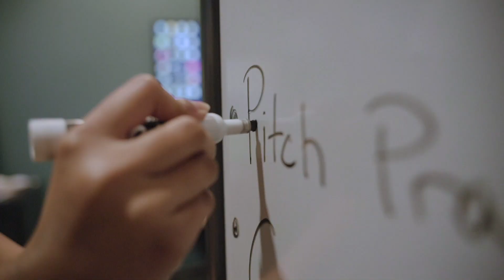Transcend Madison 2019 - All You Need is an Idea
Thanks to Bascom Brothers for producing the video and big thanks to the Transcend team for being a part of the video!